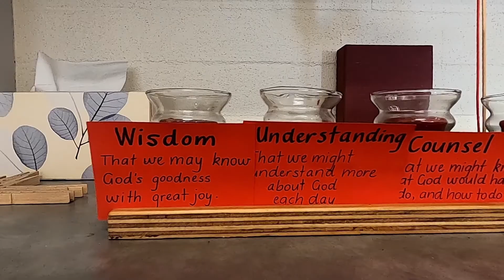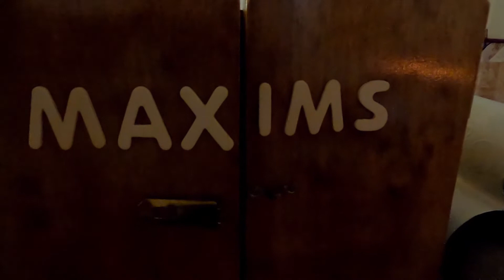Faith Like A Child with Jana Mackie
“Truly I tell you, unless you change and become like little children, you will never enter the kingdom of heaven. 4 Therefore, whoever takes the lowly position of this child is the greatest in the kingdom of heaven.  And whoever welcomes one such child in my name welcomes me." Matthew 18:3-5